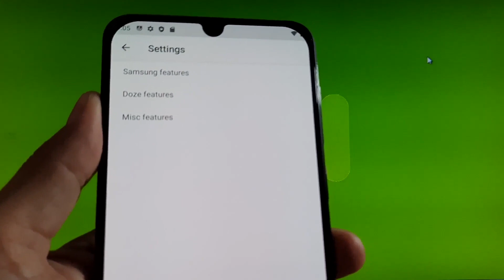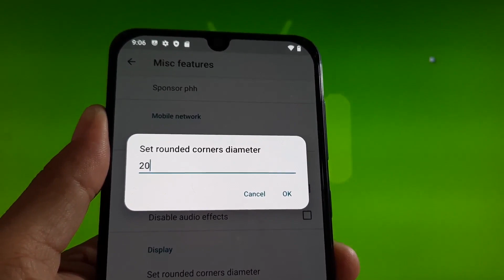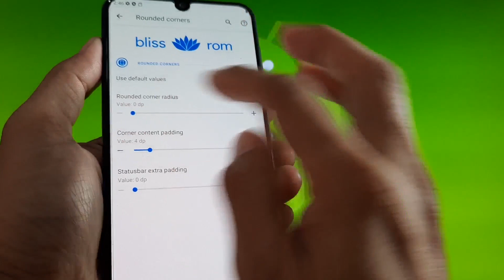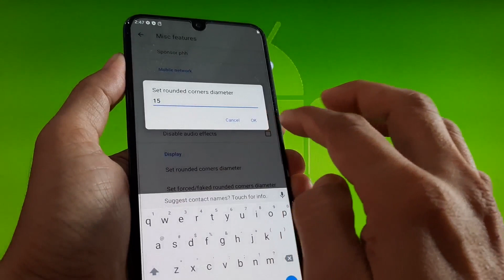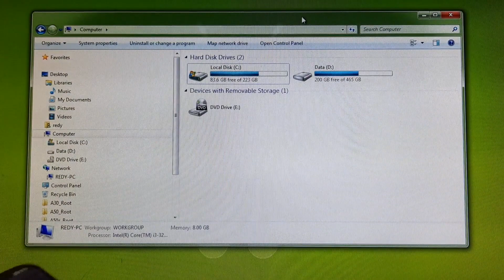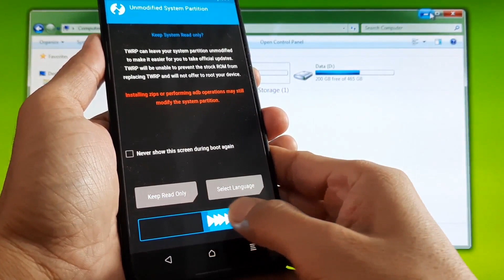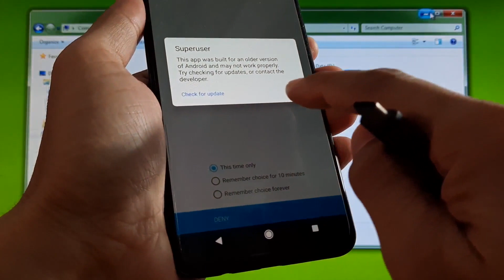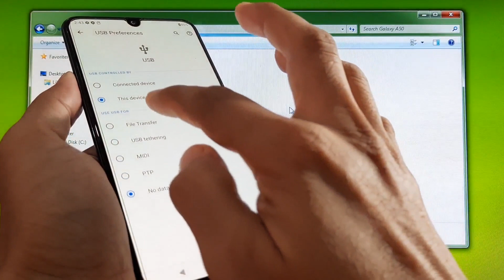How to Setup Rounded Corners on Samsung Galaxy A50 GSI - Android 10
How to Fix Rounded Corners on GSI - Android 10 Samsung Galaxy A50.  We can setup rounded corners with 2 ways, default and custom setup. It may be not work for all GSI.